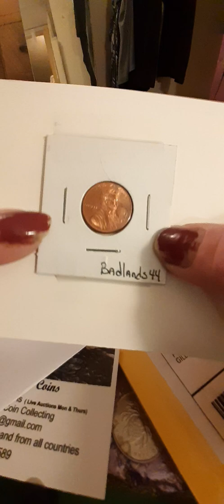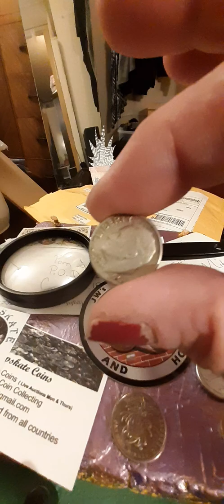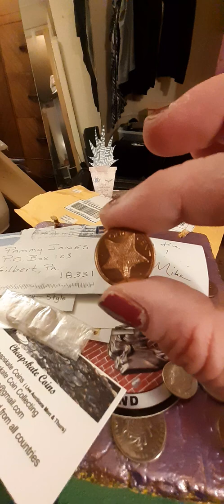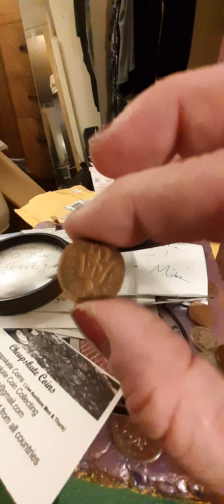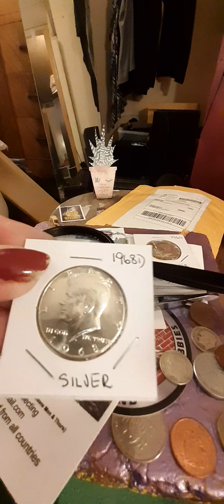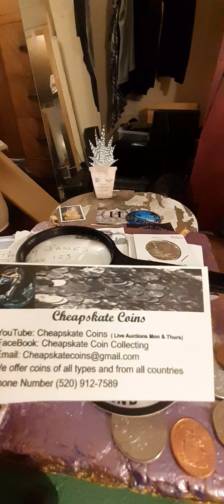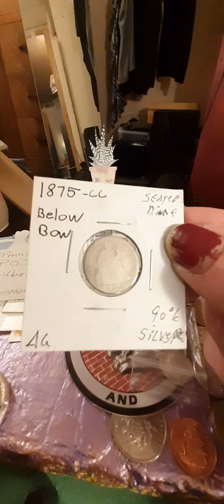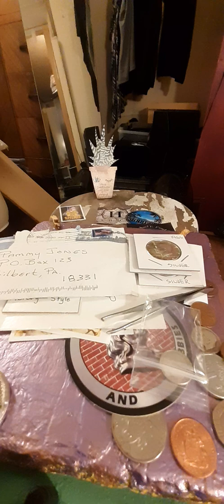MAIL CALL SHOUT OUTS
this coin community never ceases to AMAZE ME.  JW's coins and hobbies JBCOINS, MAD HATTERS PROSPECTING,  CHEAPSKATE COINS, MICHAEL KITTLE RARE COINS BADLANDS 44 BILL DRISCOLL